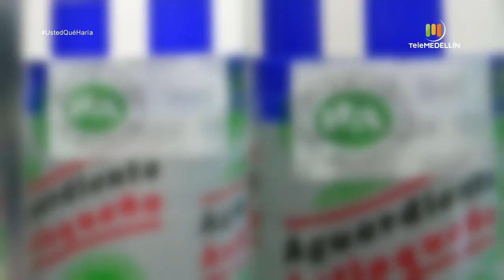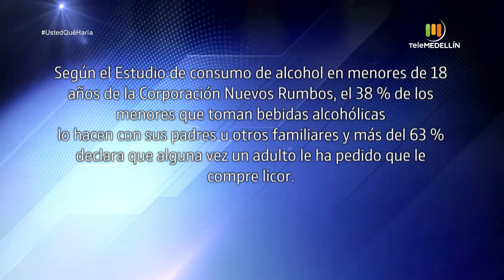Caso: menores y alcohol [¿Usted qué haría?] Telemedellín